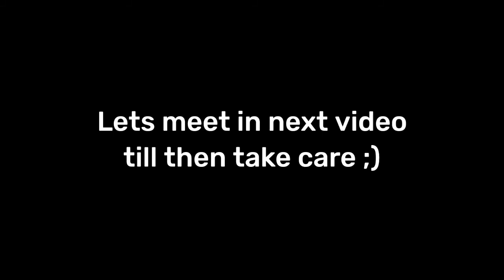When a gamer turns into animation life Part 1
hi viewers , wassup!!

I hope everything good there ;)

voice reveal , community updates daily of new videos if delay - problem simple I'll let you know there so you don't need to wait pls just subscribe to this channel and help me grow this channel to 1 thousand family channel ❤
ignore this